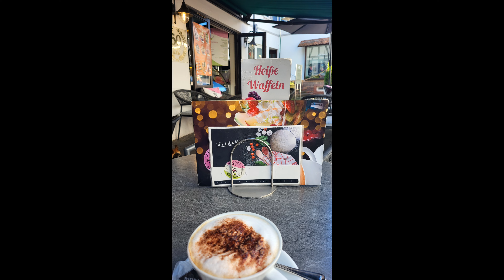Dreieichenhain 16.08.24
Burgruine in Dreieichenhain / развалины замка Драйайхенхайм